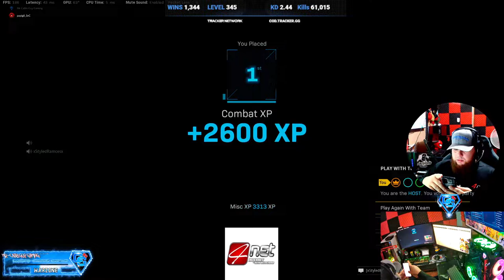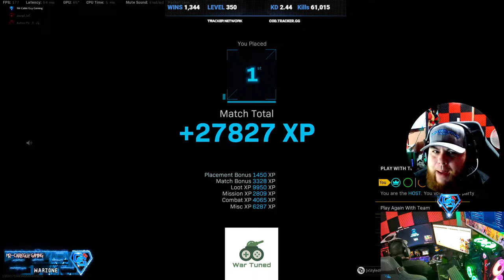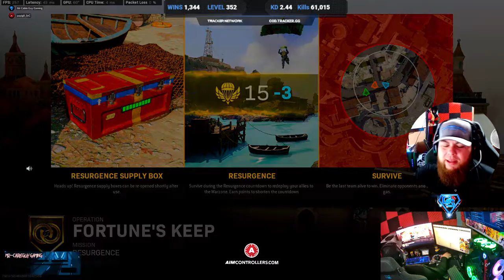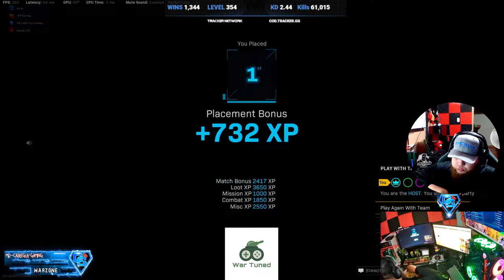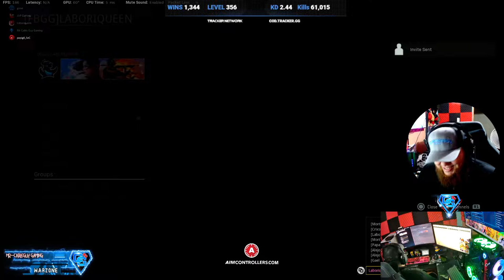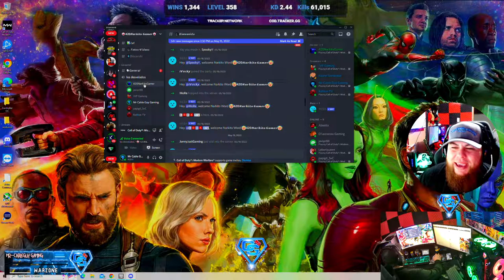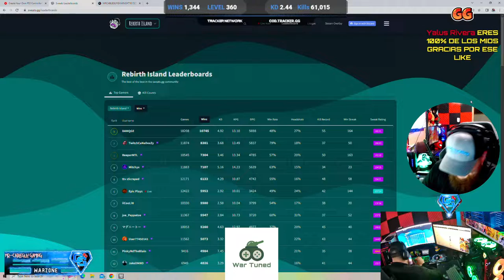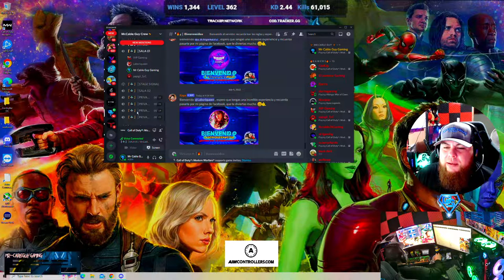4 De Julio nos fuimos pa la playa de la fortuna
4 De Julio nos fuimos pa la playa de la fortuna
Grinding to be a Facebook Partner
Sigueme para rifas mensuales de Pc Gaming
🚨Gracias siempre por el 👨‍👩‍👦‍👦👨‍👩‍👧‍👦👨‍👩‍👦apoyo 🔥venimos a final de mes 🤺con el give away de 🏅🎟colabs 🥇🏆todos los meses de 100 cash o silla gaming + la rifa de la pc🖱 para el proximo📅 mes📅 no se queden sin numerito🎫 a 35$ 🎫por una pc gaming🕹 🎮recuerden tenemos bono de colaboradores 🎯aqui 🎯el link🚨
📢📣🔊hazte colaborador y te descuento🪙 5💰 dolares 💵del segundo numero📝 de la rifa 🎮🕹🎰
Serian 🎉2 numeros 🎫por persona 🕺💃luego les dejare saber si ahi para mas oportunidades🏋 todo depende de los participantes 🫂
Todo sera via Paypal💱💲 y en mensaje📩📨📮 deberan poner que numero desean del 🗒1 al 50 🗒les informare en estos dias y los mantendre al tanto
Hazte Colaborador y vacila conmigo
NUEVA MERCANCIA TODA AYUDA SERA PARA EL STREAM Y GIVE AWAY PROXIMOS
!!!Give away mensuales!
1300+Wins
Estrellitas activas pa mejorar el stream. Gracias a todos por el gran apoyo que me an dado se les agradece. No olvides encender esa campanita para que sepas cuando me voy en directo .
Bienvenidos al stream 😎
Estrellas ON ⭐️
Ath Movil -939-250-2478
Descripcion Pc Streaming
√CPU: Intel i9
√GPU: Gygabite 3070 ti
√Motherboard: Msi Mag Z590
√Ram: Corsair 32GB (2 x 16GB) 3600 mhz
√Coler:8 fans PLUS CPU LIQUID COOLER
√Headset: Astro a50
✓Microfono: El Gato Wave 3
✓Cámara:Amazon 4k 2k 1080p
√Strem Deck- El Gato
√M.2 - 1tb
√Hardrive 1tb
√Monitores: Samsung Odyssey 27 inch  2k 240 Hertz 1ms
√Tv - Samsung 24 inch para ver stream
Descripcion Pc Gaming
√CPU: Rayzen 9 5950x
√GPU: ASUS 3080 GE FORCE RTX
√Motherboard: MSI X570S UNIFY X MAX
√Ram: TRIDENTZ NEO 32GB (2 x 16GB) 4000 mhz
√Coler:9 fans PLUS CPU LIQUID COOLER
√M.2 - 2tb SAMSUNG 980 PRO
Capturadora El Gato 4K60 PRO